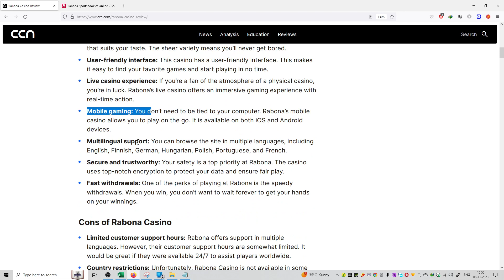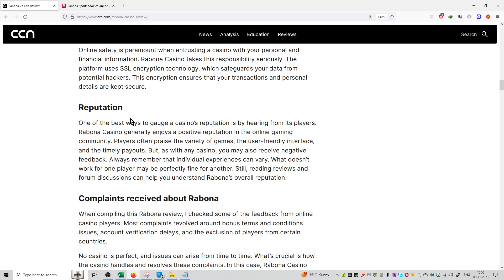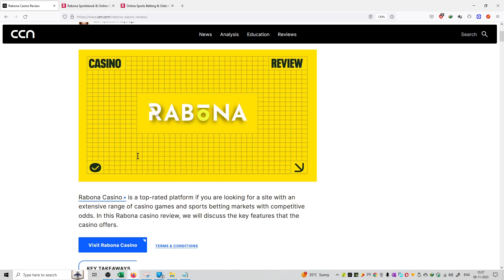#606 | Crypto News | Rabona Casino Review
Hello Friends,

crypto,
crypto news,
crypto news today,
crypto crash,
crypto market,
more crypto online,
crypto currency,
crypto regulation,
crypto trading,
crypto today,
crypto update,
trading crypto,
crypto live,
crypto live stream,
crypto investment,
chico crypto,
crypto chico,
crypto news,
crypto,crypto news today,
crypto market,c
rypto crash,crypto update,
crypto banter,
crypto news alerts,
buy crypto,
xrp crypto,
crypto today,
crypto world,
crypto daily,
best crypto 2022,
crypto regulation,
breaking crypto news,
banter crypto,
banter crypto,
crypto trading,
top crypto 2022
crypto,
crypto news,
crypto market,
crypto news today,
crypto currency,
more crypto online,
crypto crash,
crypto today,
crypto update,
best crypto investment,
crypto regulation,
crypto world,
cnbc crypto,
narendra modi on crypto currency
bitcoin,
bitcoin news,
bitcoin price,
bitcoin crash,
bitcoin analysis,
bitcoin news today,
bitcoin today,
bitcoin price prediction,
bitcoin prediction,
buy bitcoin,
altcoin,
bitcoin pump,
bitcoin update,
bitcoin etf,
bitcoin price analysis,
bitcoin ta,
bitcoin trading,
bitcoin spot etf,
altcoin daily,
bitcoin live,
bitcoin price today,
litecoin,
bitcoin breakout,
raoul pal bitcoin,
bitcoin bull market
ethereum,
ethereum price,
ethereum news,
ethereum merge,
ethereum news today,
ethereum prediction,
ethereum today,
ethereum crash,
ethereum crypto,
ethereum eth,
ethereum price today,
etherium,
ethereum staking,
ethereum ta,
ethereum explained,
ethereum tutorial,
bitcoin prediction,
btc price,
btc prediction,
bitcoin price,
price prediction,
market cap,
market capitalization,
coinmarket cap,
cryptocurrency market cap
crypto,
crypto terminology,
crypto terminologies,
crypto terms,
crypto trading,
crypto terms for beginners,
crypto news,
crypto trading terms,
cryptocurrency terminologies,
crypto terms explained,
terminologies,
crypto mining,
crypto glossary,